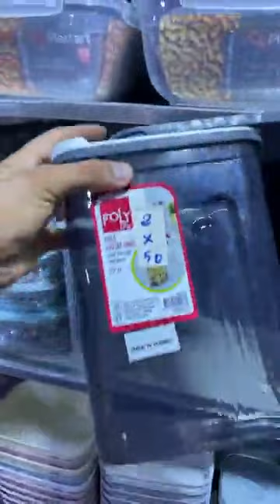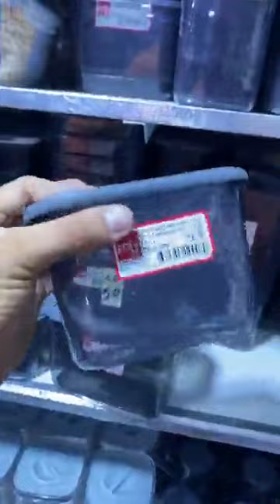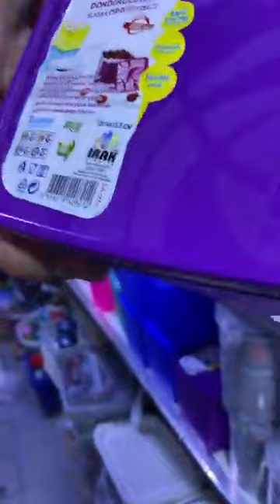لايف مطرطق وعروض خطيرعند هميزات فتيحة عين السبع يلاه سارعوا